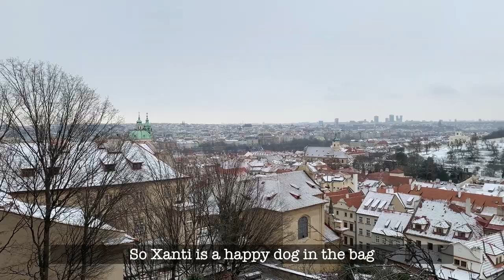MALTESE PUPPY LOVES WHEN IT'S SNOWING ☃️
Hiii... My name is Xanti.
And I am the worlds' cutest Maltese puppy 🥰

Now here is some info about me:

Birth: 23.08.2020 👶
Gender: Good-boy 😇
Breed: Maltese (I have a pedigree certificate) 🤴
Colour: Snow-white🤍
Favourite food: ALL OF IT 🥩 🍗 🥕 🍏

Height*: 27 cm / 10.63 in (Withers) 📐
Weight*: 2.76 kg / 6.08 lbs ⚖️
Length*: 31 cm / 12.20 in (Side) 📏

*as of 7th June 2021

Shoulder bag